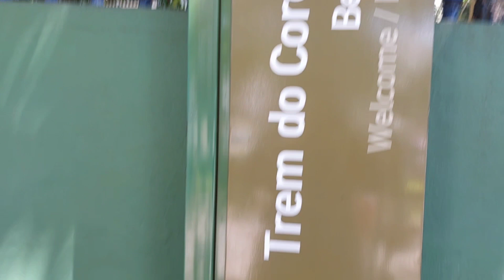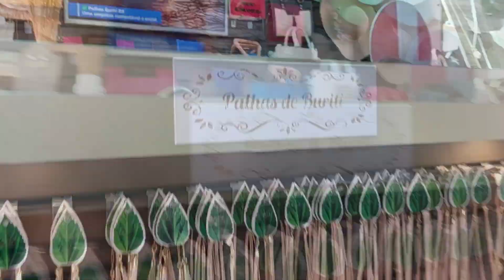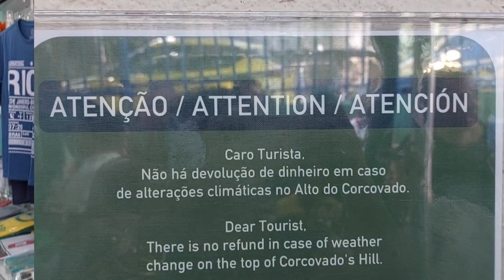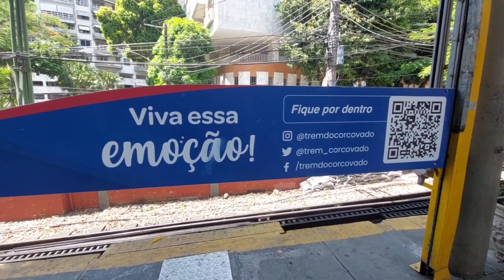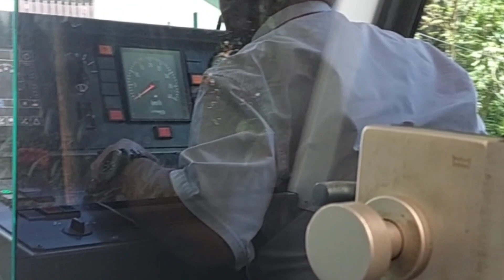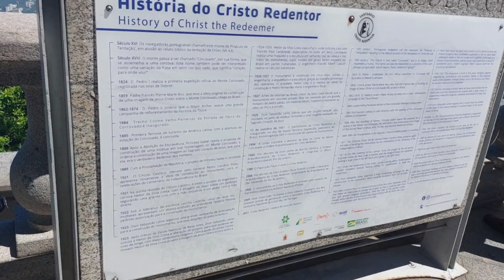CHEGUEI NO CORCOVADO | A 5ª MARAVILHA DO MUNDO | NOSSA 1ª VEZ AQUI EM 2023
Parceria Camicado!

Use meu cupom👇

DEBORINHA

Uptown